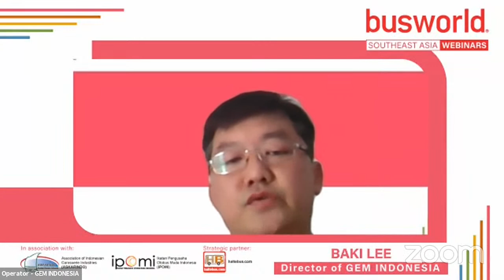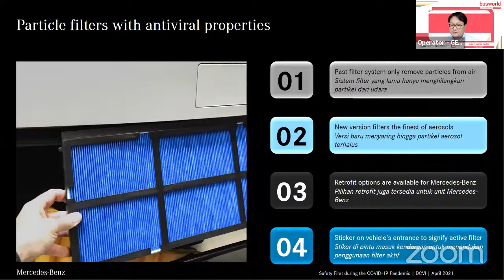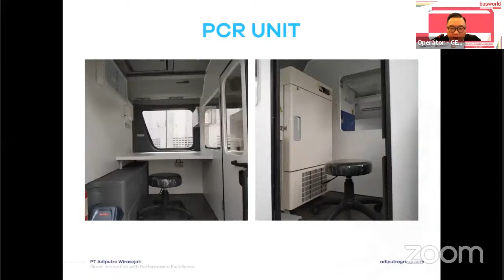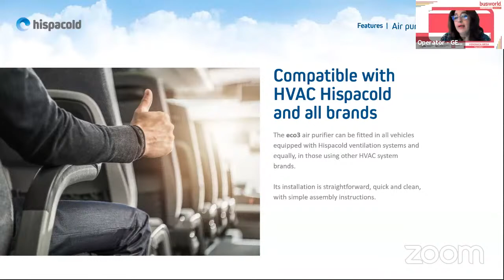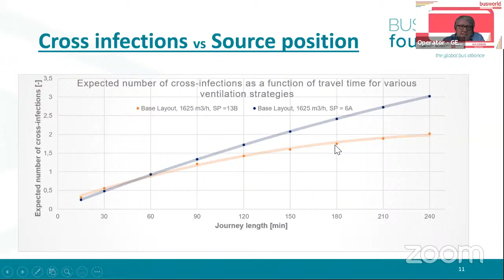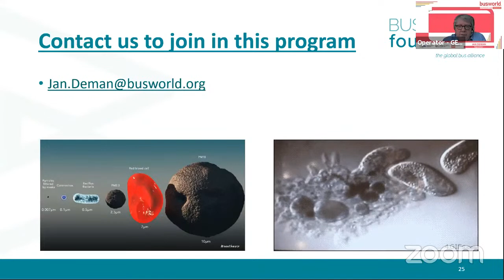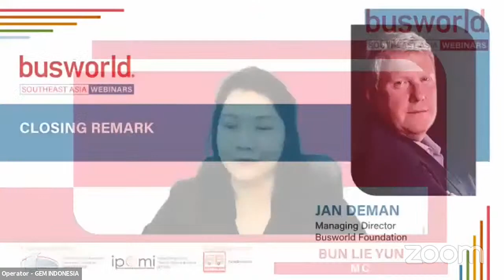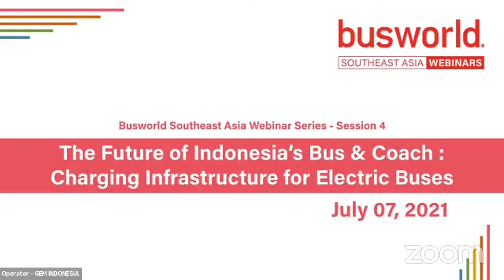BUSWORLD SE ASIA Webinar SERIES – Session 3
Want to know how to make your buses and coaches safe so your passengers will come back? Many players in the bus and coach industry launched new innovative products to decrease the spread of viruses. In this webinar 4 experts will share with you their insights on how viruses can spread through buses and coaches and how to lower this to the minimum using the latest innovations.

Experts / Speakers :
Jung Woo Park, President Director of PT. Daimler Commercial Vehicles Indonesia -Mercedes-Benz
David Jethrokusumo, Operational Manager of PT. Adiputro Wirasejati
Veronica Mesa, Commercial Manager of Hispacold - Irizar
Jan Deman, Managing Director of Busworld Foundation